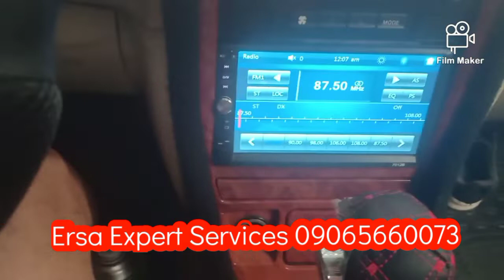CENTRALIZED DOOR LOCK REPAIR TIPS AND TUTORIAL.ERSA EXPERT SERVICES. 09065660073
Ersa Expert services.
We accept the challenge, we care.